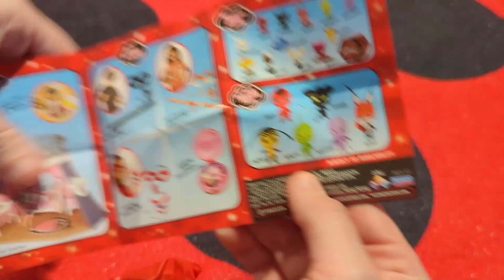Miraculous Kwami Surprise Boxes..... Finally have him!!!!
Hey Friends! I'm super excited for this one. I finally have HIM!!! Watch to found you who HE is! Comment who you think it is and reply to your comment if you got it right!